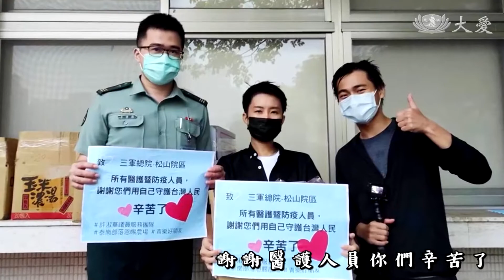站在時代的渡口 第85集 【軸心時代 人類的瑰寶】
書籍推薦

回顧古典時代
當時的思想家孔子、佛陀、亞里斯多德等人
即使在不同環境
卻都對於人類文明有很大的影響